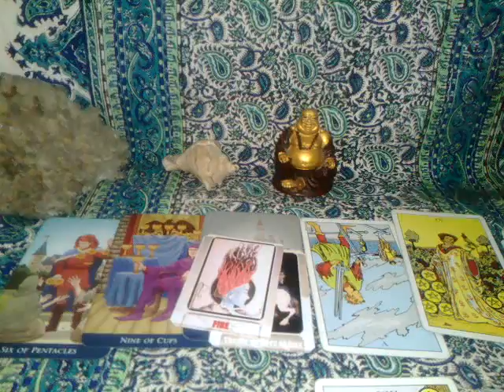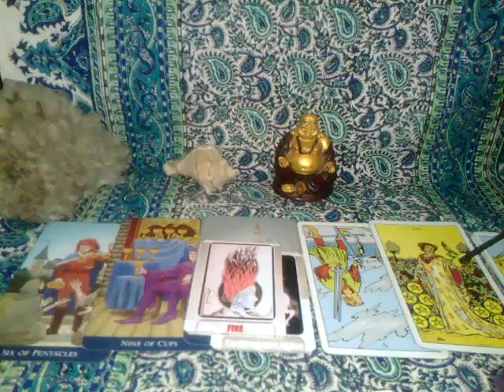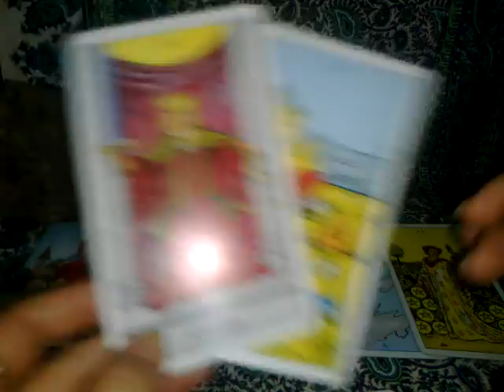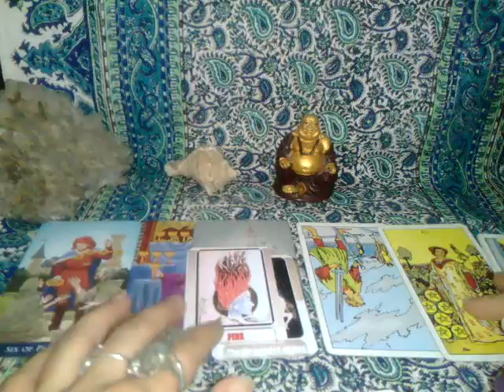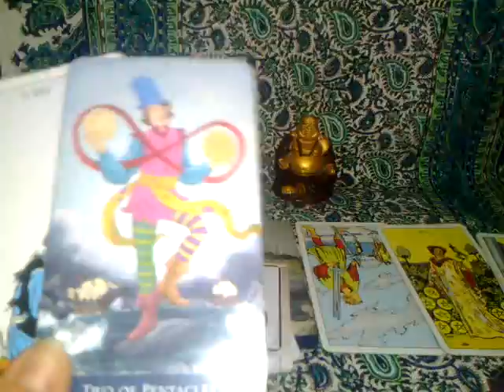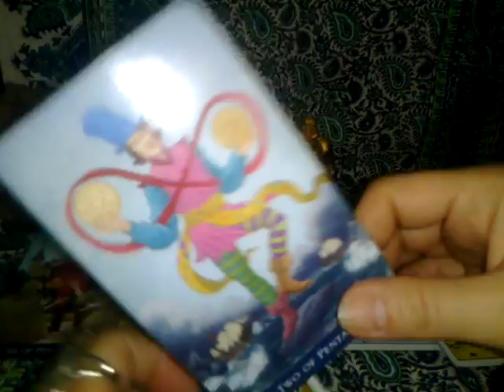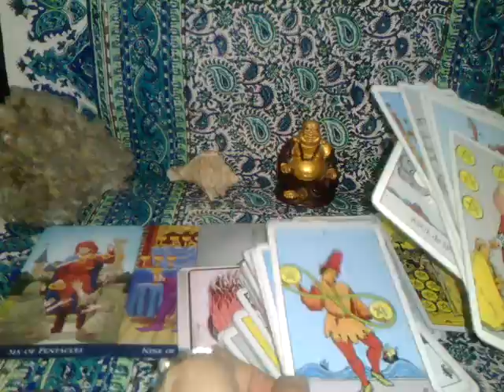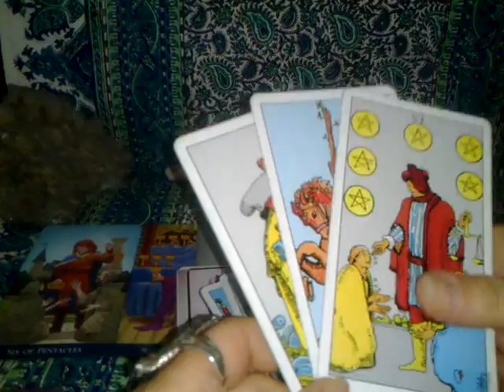GEMENI - APRILIE - 2019 - PARTEA 2